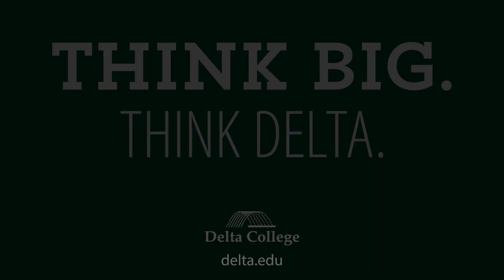Meet the Big Thinkers of Delta College - Deandre Carter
Deandre Carter has a lot of business ideas, which is why he’s pursuing a bachelor’s degree in entrepreneurship. This alumnus is sees endless possibilities.